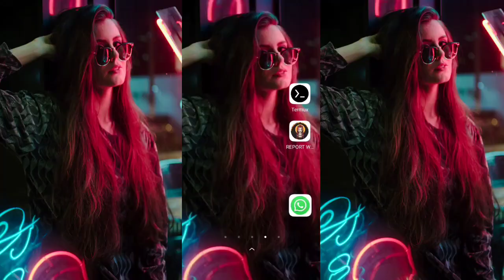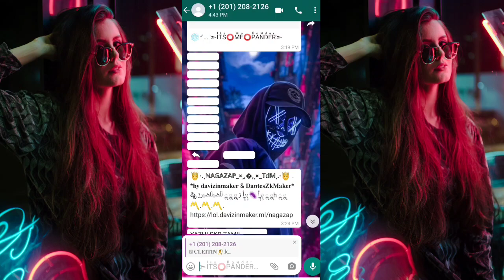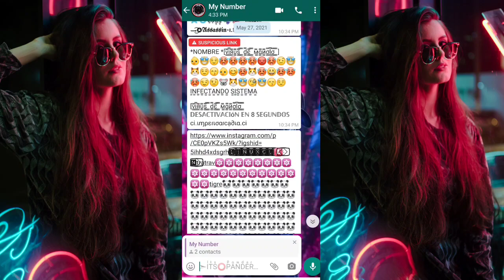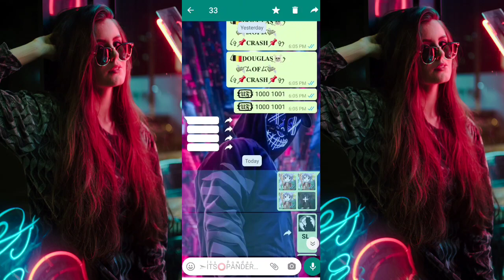BLACKPANDER WHATS APP V8//ULTRAPOWERFULL //NORMAL THEME//COM. BETA WHATSAPP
●▬๑۩༂BᷨLᷞAᷧCKᷜ༆PᷮAᷧNᷡDEᷪRᷢ༃  V8۩๑▬●

●▬๑۩AUTOFORWARD۩๑▬●

●▬๑۩MEGA IMMUNE۩๑▬●

●▬๑۩100% WA۩๑▬●

●▬๑۩APP CLONE

●▬๑۩NO LAG۩๑▬●

●▬๑۩FAST SCROLLING۩๑▬●

●▬๑۩SEND IMAGE IN FULL RESOLUTION۩๑▬●

●▬๑۩BROADCASTMESSAGE TO GROUP۩๑▬●

●▬๑۩BACKUP AND RESTORE۩๑▬●

●▬๑۩100%IMMUNE۩๑▬●

●▬๑۩IMAGE  0 Lag۩๑▬●

●▬๑۩DOWNLODING LINK۩๑▬●

●▬▬▬▬๑۩SUPPORTING TEAMS۩๑▬▬▬▬▬●

●▬▬▬▬๑۩ER MODS